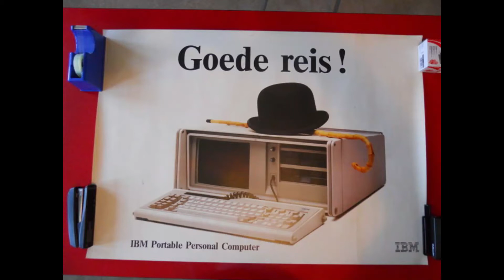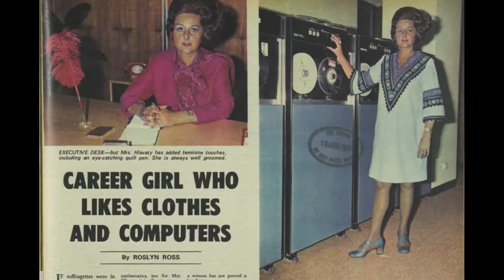Women and Science: What's Happened in 1984.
For decades, the number of women in computer science was growing. But in 1984, something changed. And it dropped dramatically.

In this short video, you will discover what's happened in 1984 and why that event changed the female representation in STEM until our days :(

00:00 Intro
00:33 Caitlin Kenney and Steve Henn's study
01:28 In 1984 women stop coding
02:28 Women and STEM in the 70s
02:50 2016's study

SOURCE: A Mighty Girl.com

GET INSPIRED:
for tips on making the shift into a new mindset, for empowering, motivational and inspirational articles.

For Free Workshops on how to get started

Love,
Marilda